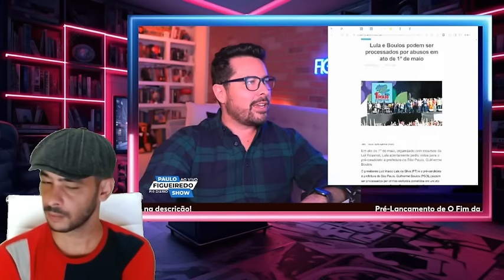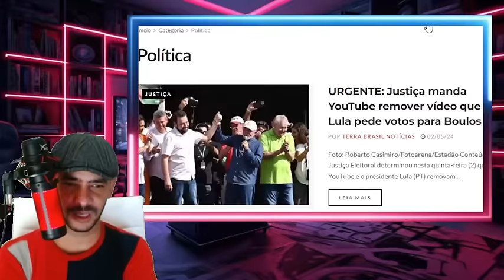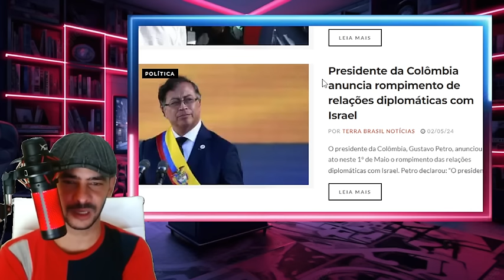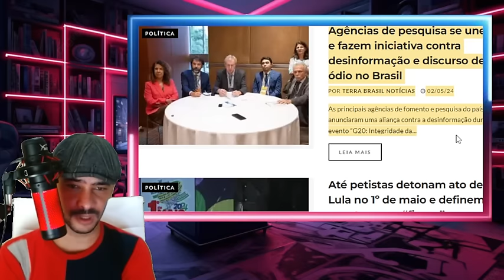RASGOU NOTICIA BOMBASTICA ESTREMESCEU EM BRASILIA LULA E XANDE FORAM PEGOS DE SURPRESA